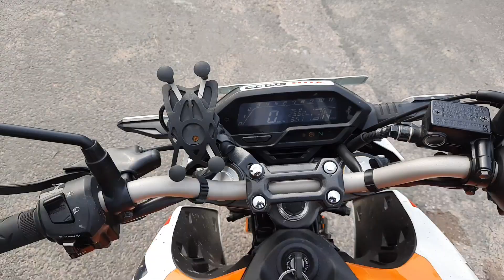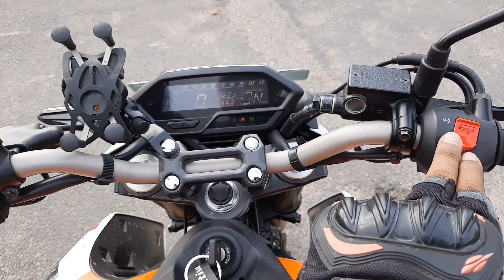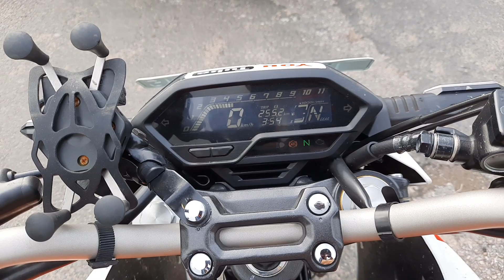This video can save your life | Be Alert ⚠️✋80km की speed पर bike बंद हो गयी😱😰